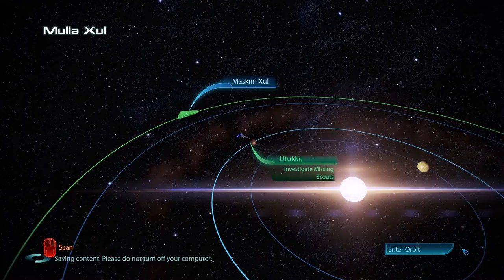Mass Effect 3 Legendary Edition PART 17 Attican Traverse: Krogan Team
One person is all that stands between humanity and the greatest threat it’s ever faced. Relive the legend of Commander Shepard in the highly acclaimed Mass Effect trilogy with the Mass Effect™ Legendary Edition. Includes single-player base content and over 40 DLC from Mass Effect, Mass Effect 2, and Mass Effect 3 games, including promo weapons, armors and